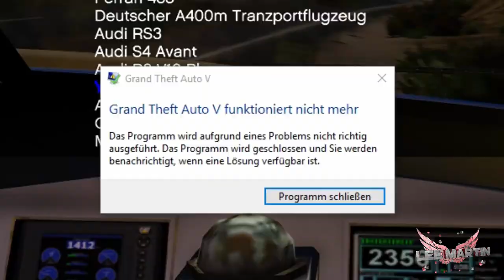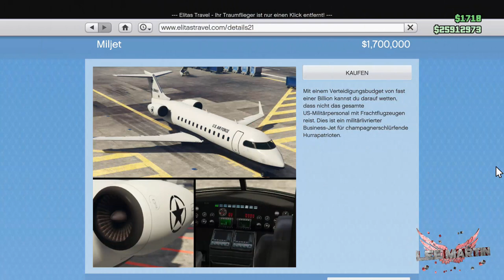GTA 5 PREISE VS REAL LIFE PREISE!! WIE WEIT IST DER UNTERSCHIED?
HEY MEIN FREUND! SCHÖN DAS DU DA BIST!

Ich stecke viel Zeit und Arbeit in meine Videos, deswegen würde ich mich über folgendes freuen!

1. EIN LIKE FÜR DAS VIDEO
2. EIN ABO FÜR MEINEN KANAL
3. SCHÖNE KOMMENTARE
4. EINE SPENDE

Über eine Spende würde ich mich freuen! Wenn du Spenden möchtest, dann kannst du das gerne tun.

Weil dort Poste ich manchmal Dinge, die ihr hier auf Youtube, nie zu sehen bekommt!

Meine 2 Monitore

Meine CPU

Meine Grafikkarte

Mein Mainboard

Mein Netzteil

Mein Gehäuse

Meine Gehäuse Lüfter

Meine PC Beleuchtung

Meine PC Kamera

Meine PC Boxen

Meine Tastatur

Meine Maus

Mein Mauspad

Mein Pc Stuhl

Meine Elgato für PS4 Aufnahmen

Mein Mikrofon

Mein Mikrofonständer

Mein Popschutz

Lasst der Lieben Julzz auch ein Abo da!